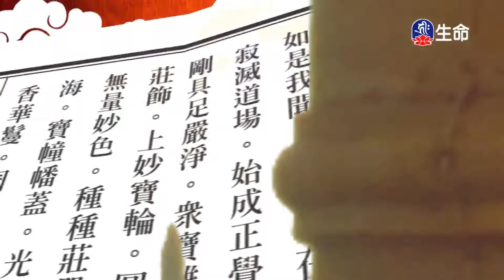賢首品(3)夢參老和尚-1_長老法語_(lifetv_20220315_13：00)